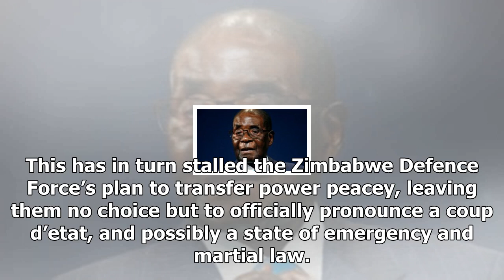News-Mugabe refuses to resign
News - News-Mugabe refuses to resign

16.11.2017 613 by Staff Reporter Have your say Unconfirmed reports from Harare are saying that President Robert Mugabe has refused to give in to pressure from the military to resign and make an announcement to that effect via the national broadcaster. This has in turn stalled the Zimbabwe Defence Force’s plan to transfer power peacey, leaving them no choice but to officially pronounce a coup d’etat, and possibly a state of emergency and martial law. At that point the current status quo would be ...